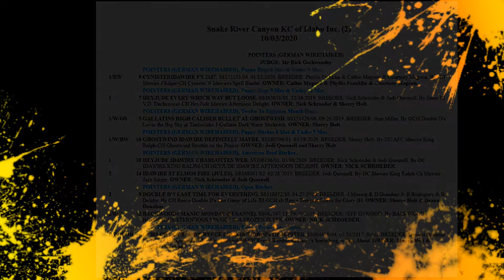2020 Filer dog show fall 10/3/20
Breed judging at the Snake River Canyon KC dog show, October 3, 2020.
(Sorry, we missed part of the Am. Bred class and Reserve Winners Bitch.)